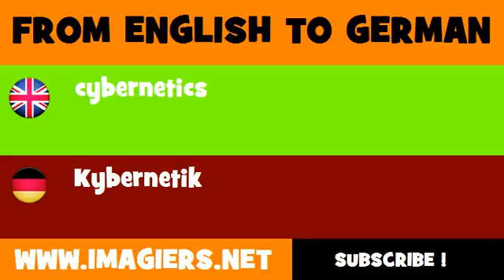DEUTSCH ENGLISCH = Kybernetik